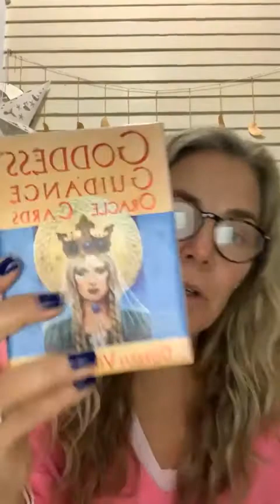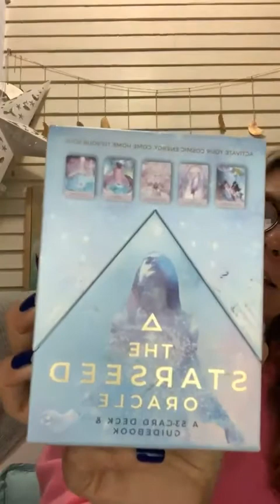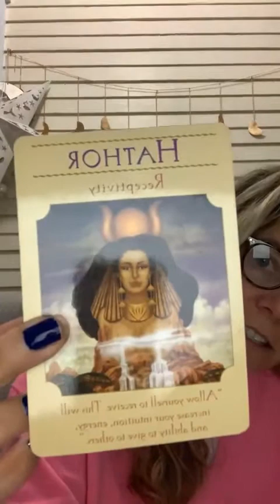Are you ready?